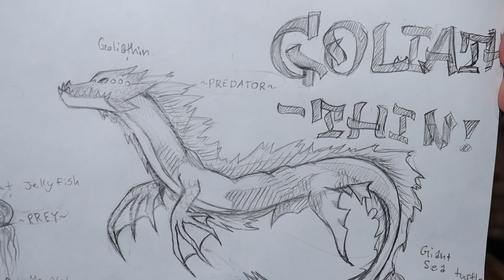INSTANT POT BRAISED SHORT RIBS AND CREAMY MASHED POTATOES & GRAVY - MOM & SON MUKBANG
Trying to do more homemade mukbangs hopefully you guys enjoy them as much as we enjoy making them. Today Shan made some delicious braised short ribs in the instant pot and a side of creamy mashed potatoes & gravy!